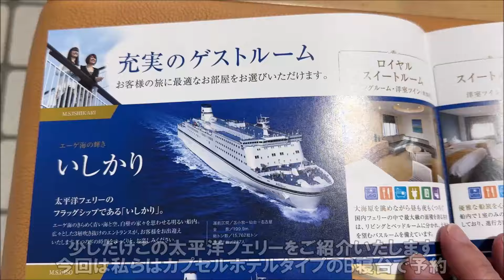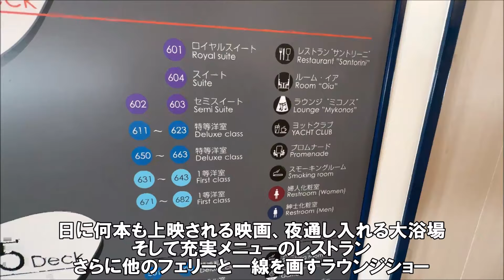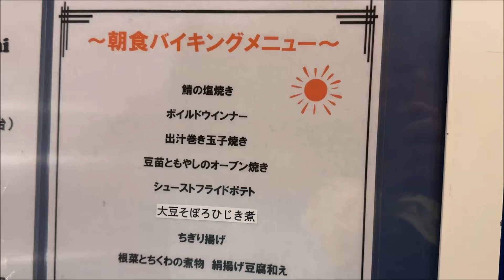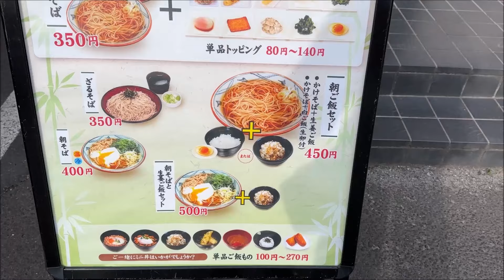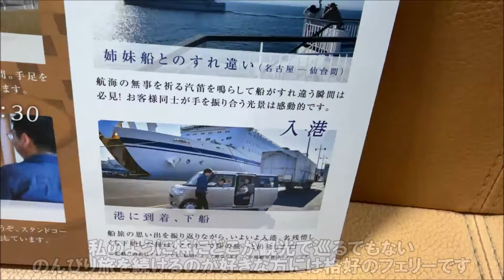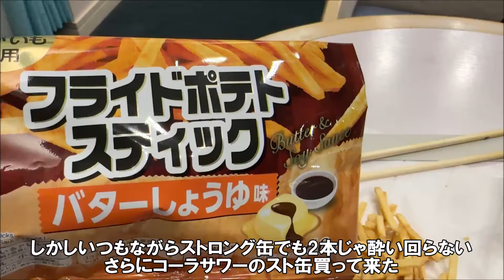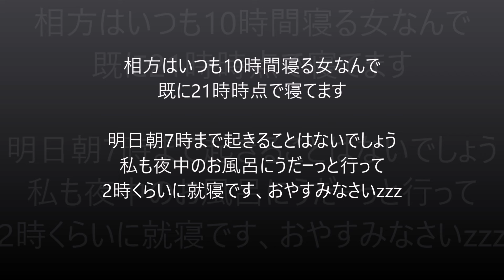【北海道→九州縦横断フェリー旅】太平洋フェリーいしかり 仙台一時上陸では毎度のそばの神田モーニングタイム そして夜も飲み続ける自堕落の日々 2023-24延長旅141日目 Japan Ferry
そばの神田　町前屋本店 朝そばと紅生姜天、もりそばと春菊天
住所：宮城県多賀城市町前4-3-5
営業時間：7:00～21:00
定休日：無休